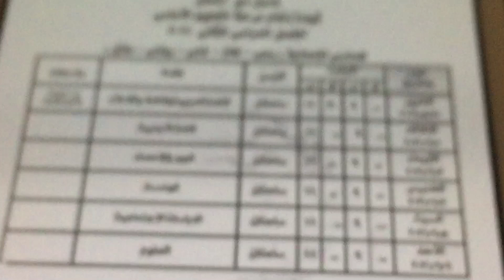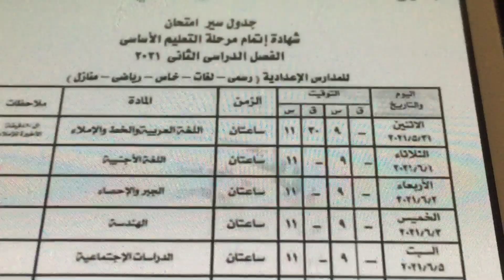جدول امتحان اخر العام الشهاده الاعداديه